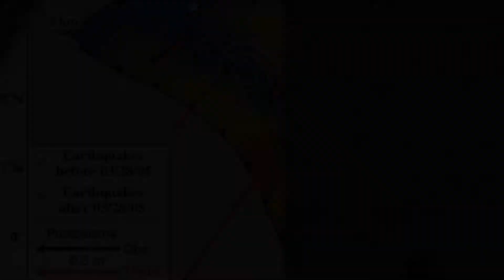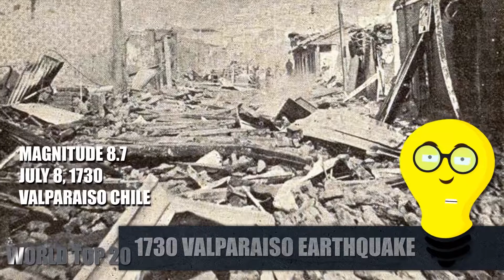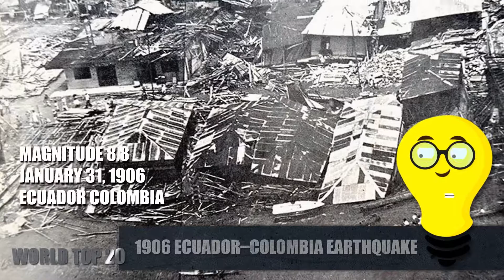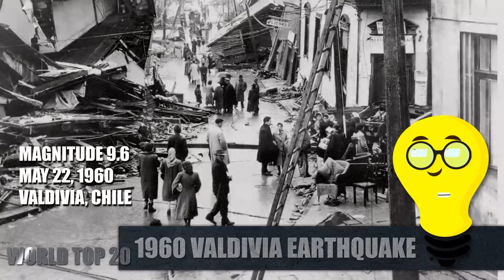Top 20 Most Powerful Earthquakes By Magnitude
For nearly 4,000 years, humans have reported earthquakes. these are the worst earthquakes in recorded history, the top 20 most powerful earthquakes by magnitude to ever be recorded in history.